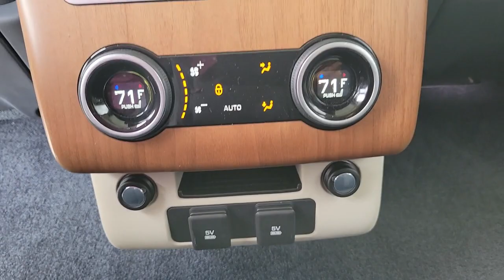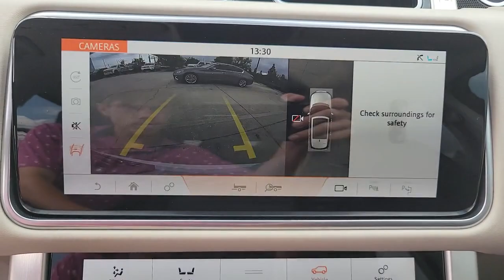2020 Land Rover Range_Rover St. Petersburg, Tampa, Clearwater, Palm Harbor, Largo, FL 62P170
SVO PREMIUM PALATTE WHITE Used 2020 Land Rover Range_Rover available in St. Petersburg, Florida at Crown Jaguar Land Rover. Servicing the Tampa, Clearwater, Palm Harbor, Largo, FL area.
2020 Land Rover Range_Rover Supercharged - Stock#: 62P170 - VIN#: SALGS5SE0LA569081

6001 34th St. N.

*CARFAX One-Owner. brbr*Clean CARFAX. brbr*Certified until 9/30/24 or unlimited miles.brbr*$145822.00 MSRP brbr*$12040 Special Effect - Satin brbr*$4399 Deployable Side Steps brbr*$4000 Driver Assist Pack brbr*$2855 22 Style 5004 5 split-spoke Gloss Black brbr*$2200 Black Exterior Package brbr*$2090 22-Way Heated/Cooled Massage Front Seats brbr*$1885 MeridianTMM Surround Sound System - 825W brbr*$1785 Vision Assist Package brbr*$1225 Satin Straight Walnut Veneer brbr*$715 Console-w/Armrest + Fridge.brbr*Land Rover Approved Certified Pre-Owned Details:brbr * Warranty Deductible: $0br * Up to 1-year/Unlimited Miles or 2-year/100000 Miles (whichever occurs first) Vehicle must have minimum one year of coverage at point of salebr * Vehicle Historybr * Roadside Assistancebr * 165 Point Inspectionbr * Transferable Warrantybrbr*CALL OR TEXT THE GENERAL MANAGER MICHAL NIEZBECKI DIRECTLY AT . brbr*WE SELL REGISTER AND DELIVER TO THE ENTIRE U.S. brbr*All prices plus sales tax tag and titling and dealer service fee of $899.95 which represents cost and profits to the selling dealer for items such as cleaning inspecting adjusting new vehicles and preparing documents related to the sale.
Navigation system: InControl Navigation Pro|13 Speakers|AM/FM radio: SiriusXM|Premium audio system: Meridian|Radio data system|Radio: 380W Meridian Sound System w/Navigation Pro|Weather band radio|Air Conditioning|Automatic temperature control|Front dual zone A/C|Rear air conditioning|Rear window defroster|Head restraints memory|Memory seat|Power driver seat|Power steering|Power windows|Remote keyless entry|Steering wheel memory|Steering wheel mounted A/C controls|Steering wheel mounted audio controls|Adaptive suspension|Auto-leveling suspension|Four wheel independent suspension|Speed-sensing steering|Traction control|4-Wheel Disc Brakes|ABS brakes|Anti-whiplash front head restraints|Dual front impact airbags|Dual front side impact airbags|Emergency communication system: InControl Protect|Front anti-roll bar|Low tire pressure warning|Occupant sensing airbag|Overhead airbag|Power adjustable front head restraints|Rear anti-roll bar|Power moonroof|Brake assist|Electronic Stability Control|Exterior Parking Camera Rear|Delay-off headlights|Fully automatic headlights|Headlight cleaning|Rear fog lights|Panic alarm|Security system|Speed control|Auto-dimming door mirrors|Bumpers: body-color|Door auto-latch|Heated door mirrors|Power door mirrors|Turn signal indicator mirrors|20-Way Power Heated Front Bucket Seats|Apple CarPlay & Android Auto|Auto tilt-away steering wheel|Auto-dimming Rear-View mirror|Compass|Driver door bin|Driver vanity mirror|Front reading lights|Garage door transmitter: HomeLink|Genuine wood console insert|Genuine wood dashboard insert|Genuine wood door panel insert|Heated steering wheel|Illuminated entry|Outside temperature display|Overhead console|Passenger seat mounted armrest|Passenger vanity mirror|Rear reading lights|Rear seat center armrest|Sun blinds|Tachometer|Telescoping steering wheel|Tilt steering wheel|Trip computer|Drivers Seat Mounted Armrest|Front Bucket Seats|Heated front seats|Heated rear seats|Perforated Windsor Leather Seat Trim|Power passenger seat|Split folding rear seat|Front Center Armrest w/Storage|Passenger door bin|Alloy wheels|Wheels: 21 6 Spoke|Rain sensing wipers|Rear window wiper|Speed-Sensitive Wipers|Variably intermittent wipers|3.31 Axle Ratio|RECENT OIL CHANGE|PASSED DEALER INSPECTION|FRESHLY DETAILED|*$145,822.00 MSRP|*$12,040 Special Effect - Satin|*$4,399 Deployable Side Steps|*$4,000 Driver Assist Pack|*$2,855 22 Style 5004, 5 split-spoke, Gloss Black|*$2,200 Black Exterior Package|*$2,090 22-Way Heated/Cooled, Massage Front Seats|*$1,885 MeridianTMM Surround Sound System - 825W|*$1,785 Vision Assist Package|*$1,225 Satin Straight Walnut Veneer|*$715 Console-w/Armrest + Fridge